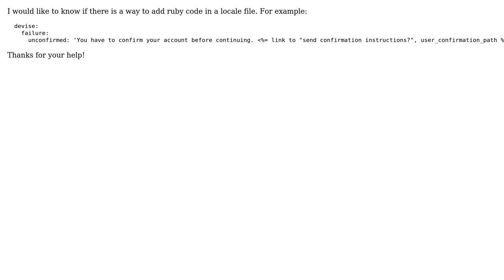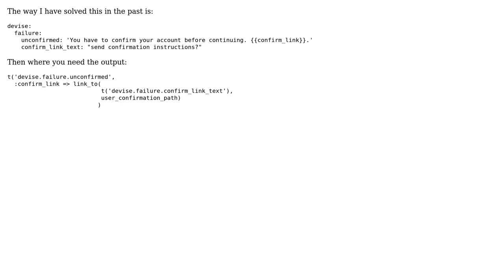Rails/Devise - Add ruby code in a locale file?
With thanks & praise to God, and with thanks to the many people who have made this project possible! You are responsible for your own actions.